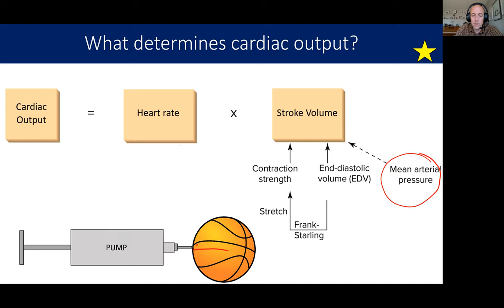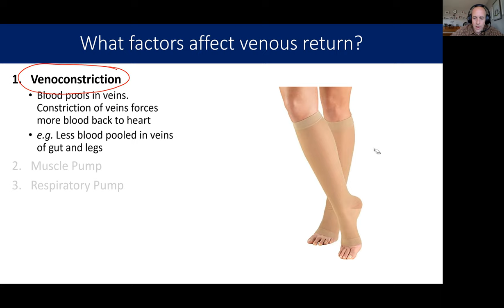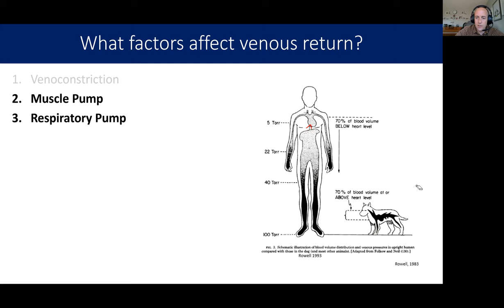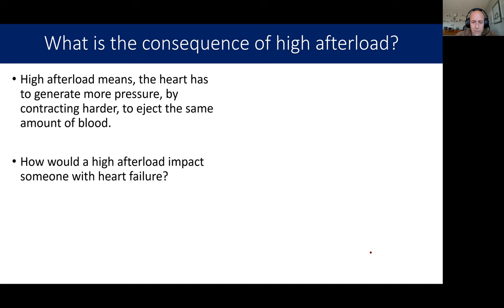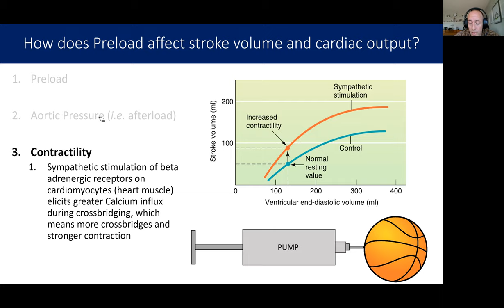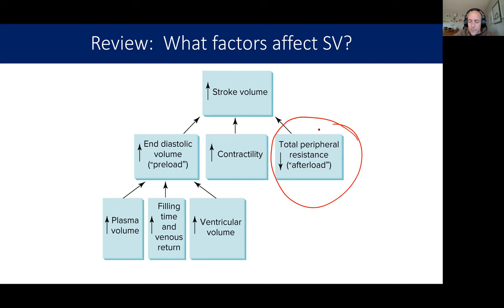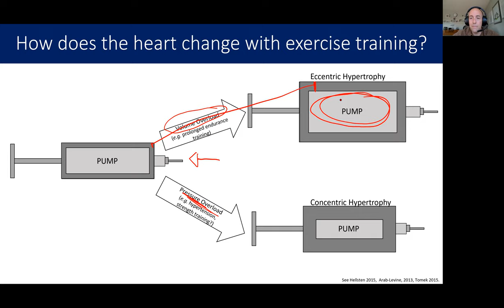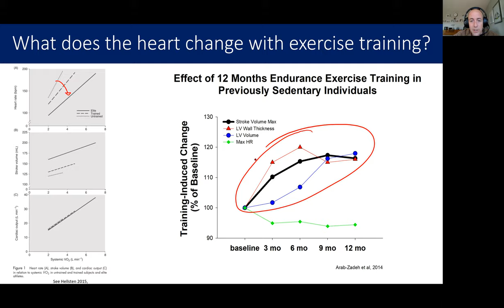Factors that affect stroke volume